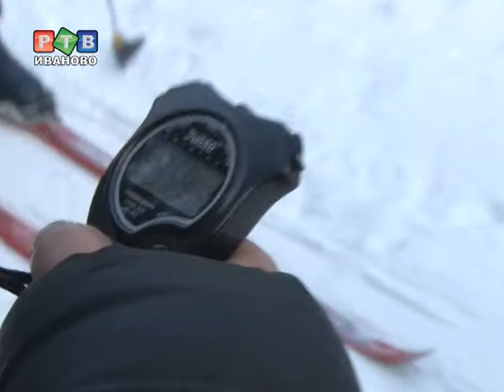Прокуроры встали на лыжи